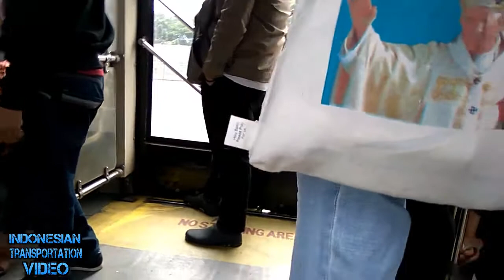[TRIP] ZHONGTONG LCK6180GC | Karet - Bundaran Senayan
Musik/Music:

Intro: Moete Hero (ost. Captain Tsubasa)

Kritik dan saran akan diterima dengan sebaik-baiknya.

Criticisms and suggestions are very welcome..

Juni 2017